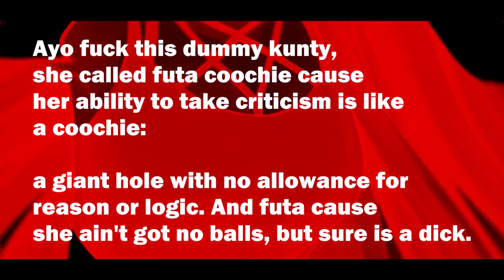im so done.mp4 (Prod.Rento)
a song I made about a ton of things weighing on me in life. i had to let it all out somehow, and i decided to do it in a nu-metal style.